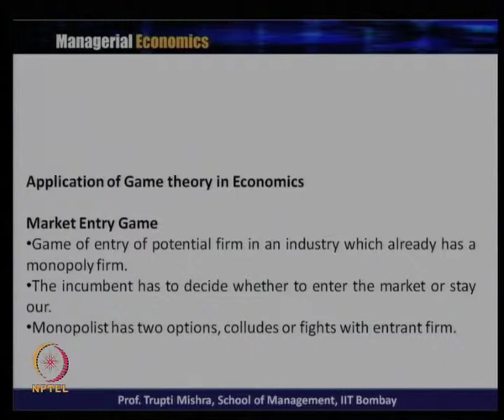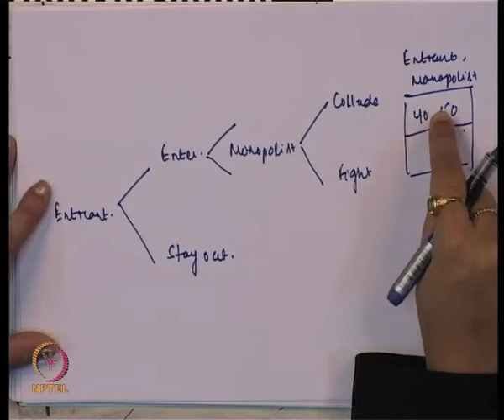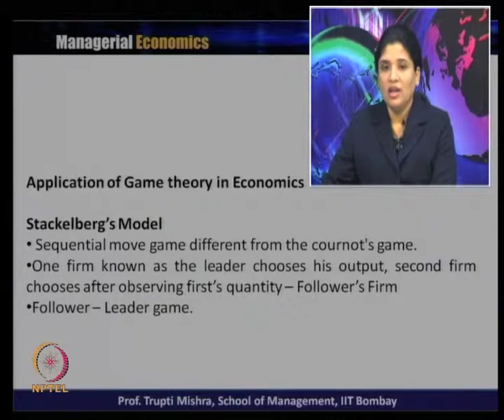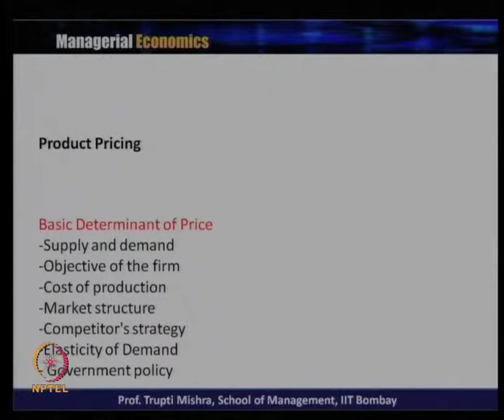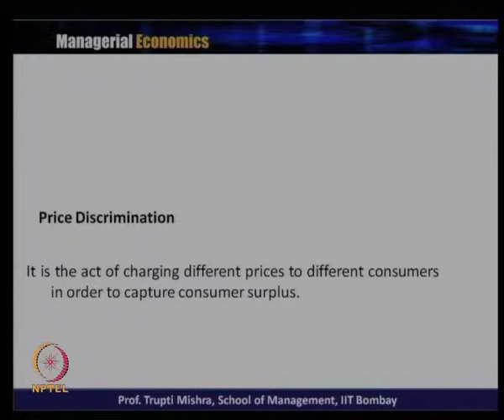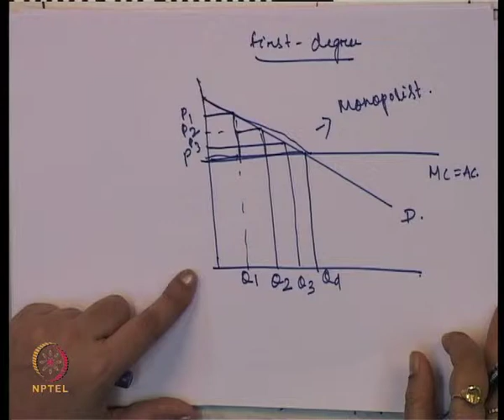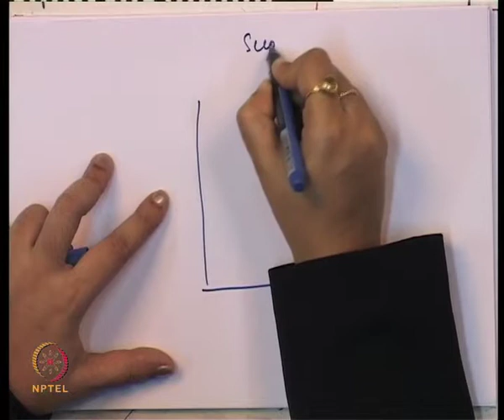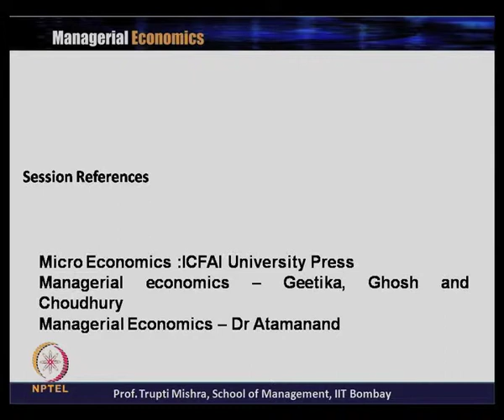Mod-04 Lec-37 Game Theory / Product Pricing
Managerial Economics by Dr. Trupti Mishra, Department of Management,IIT Bombay.For more details on NPTEL